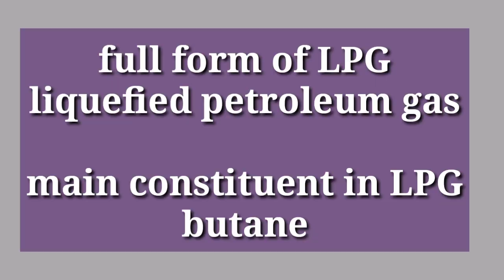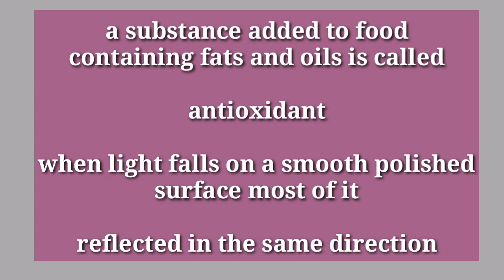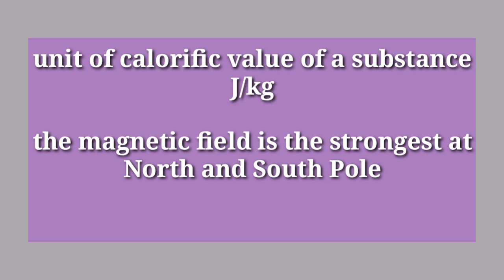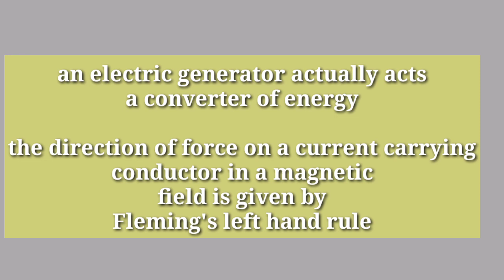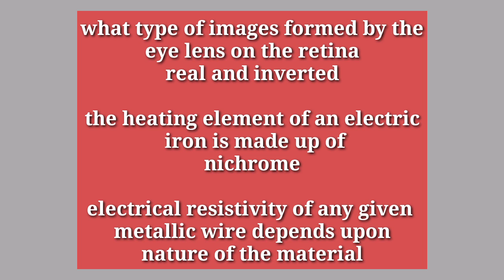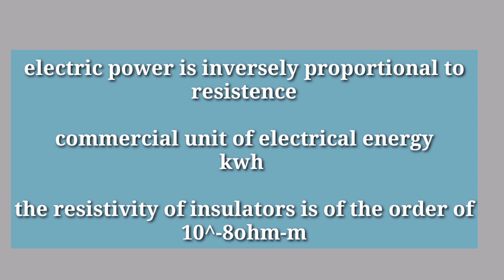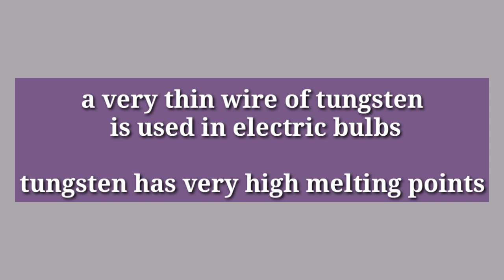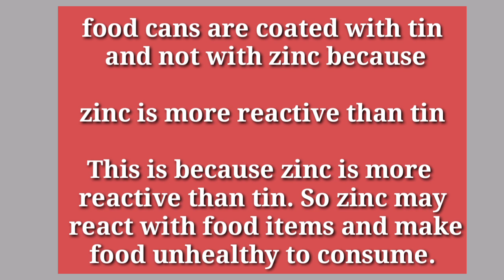k-TET cat 3 physical science EXAM SPECIAL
ktet category3 physical science#

JOURNEY 2 SUCCESS LEARN WITH ARATHY
physical science class 1
ഹായ് കൂട്ടുകാരെ
നമ്മുടെ ചാനല് സൈക്കോളജി പെഡഗോഗി സോഷ്യൽ സയൻസ് സയൻസ് എന്നെ വിഷയങ്ങൾക്കാണ് കൂടുതൽ പ്രാധാന്യം കൊടുക്കുന്നത്. നിങ്ങൾക്ക് വീഡിയോ ഇഷ്ടപ്പെട്ടെങ്കിൽ ലൈക് ചെയ്യണേ... കൂടുതൽ വീഡിയോയ്ക്ക് വേണ്ടി പ്ലേലിസ്റ്റ് ചെക്ക് ചെയ്യു
Thanks